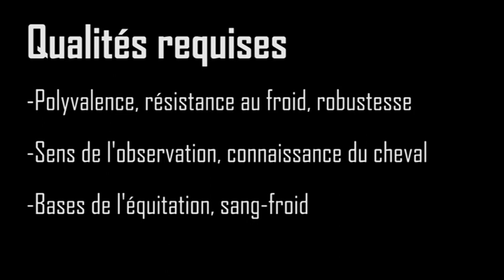SIEP - Palefrenier(ière)-Soigneur(euse) - CEFA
Le SIEP de Charleroi a réalisé un DVD sur l'alternance reprenant plusieurs formations dispensées à la fois par les centres CEFA et IFAPME. Utile pour tous, parents, jeunes, professionnels de l'information, ce DVD qui contient différentes séquences vidéo,se veut avant tout un rappel de ce qu'est l'alternance et de ce qu'offre ce type de formation.